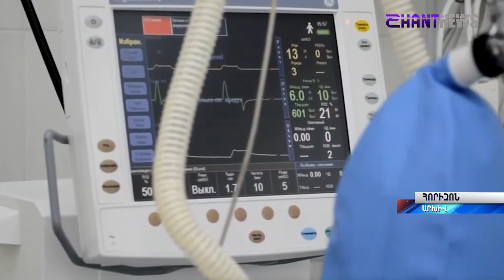Ռազմական գործողությունների ավարտից հետո կառավարությունն առաջին լիարժեք նիստն է հրավիրել